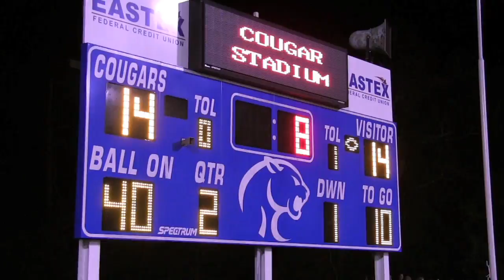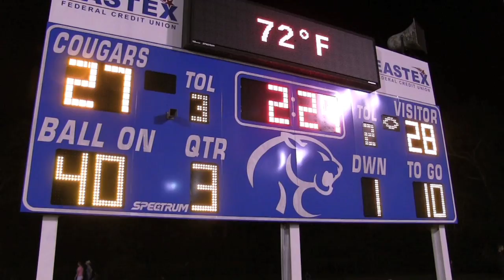H.S. Football - Buna 49 Kirbyville 42